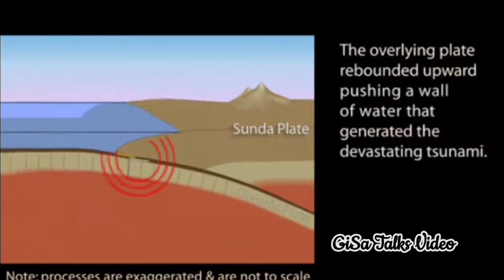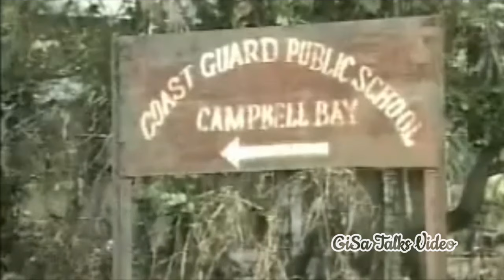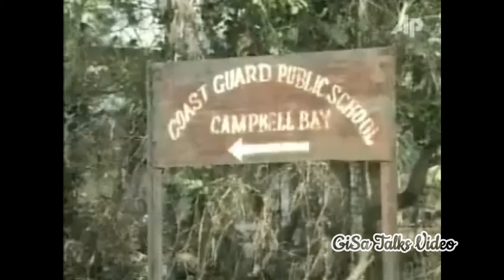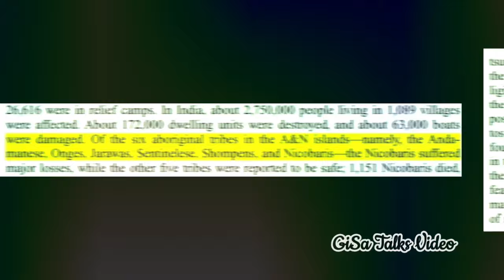Tsunami Dec 26, 2004 in Andaman and Nicobar Islands | Tragedy Remembered and Explained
Earthquake and Tsunami Day Dec. 26, 2004 remembered and explained, how the people in Andaman and Nicobar Islands gone through those days.